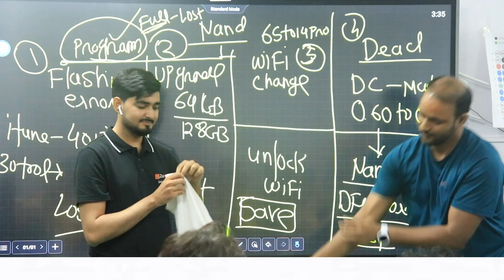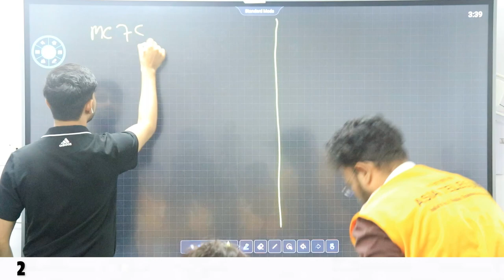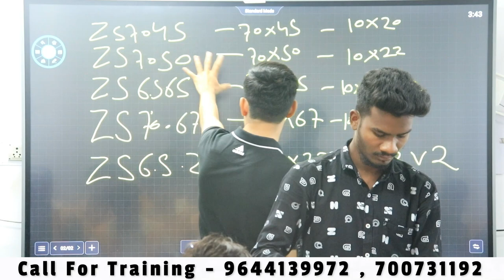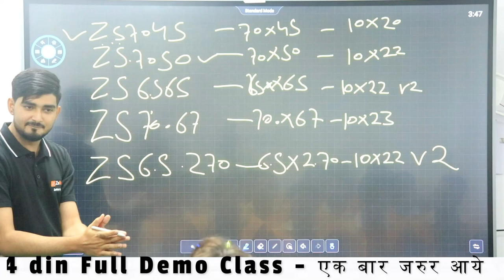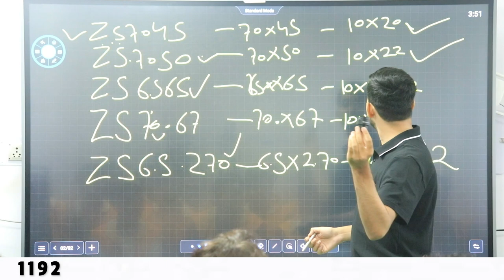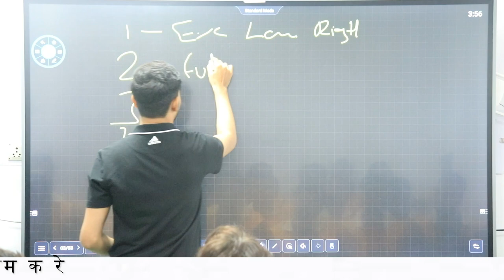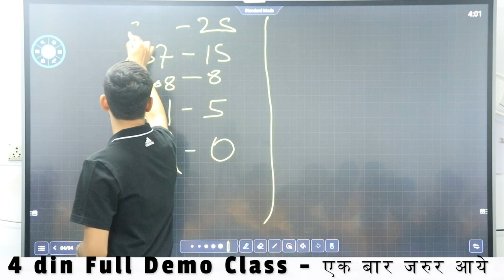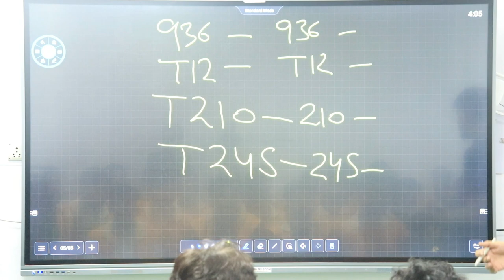ZS Malik special TOOL Class - World Class Teaching + World Class Facility